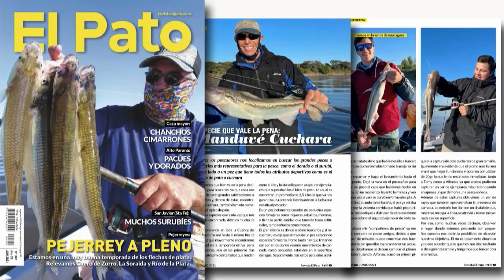DELPESCADORTV397. MATUNGOS EN MADARIAGA. PEJERREYES EN CHIS CHIS Y LA PICASA